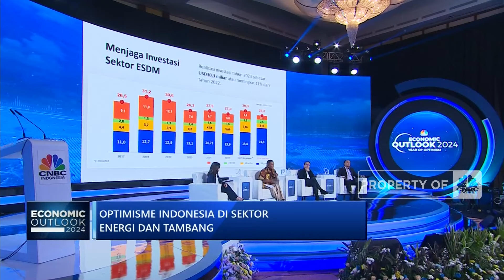Indonesia Temukan "Harta Karun" Migas Baru, di Mana Saja?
Media ekonomi terbesar dan terintegrasi CNBC Indonesia kembali menghadirkan Economic Outlook 2024 dengan tema "Year of Optimism”.

Staf Khusus Menteri Energi dan Sumber Daya Mineral (ESDM) Bidang Strategi Percepatan Penerapan Energi Transisi Kementerian ESDM, Ego Syahrial mengungkapkan temuan sejumlah "harta karun" migas baru di Indonesia. Di mana saja?

Selengkapnya saksikan dialog Managing Director & Partner Boston Consulting Group Lenita Tobing bersama Staf Khusus Menteri ESDM Ego Syahrial, Deputi Koord. Investasi & Pertambangan Kemenko Marves Septian Hario Seto dan Direktur Bayan Resources Alexander Ery Wibowo di Program Spesial Economic Outlook di CNBC Indonesia, Kamis (29/02/2024).